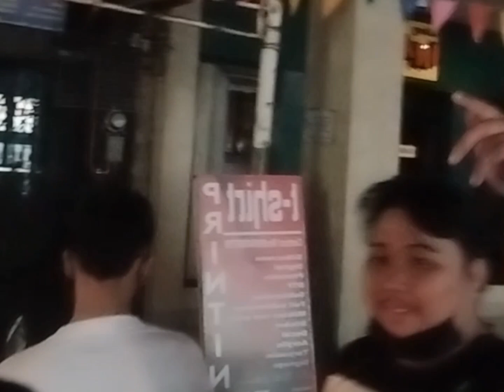food panda khaggzjojo